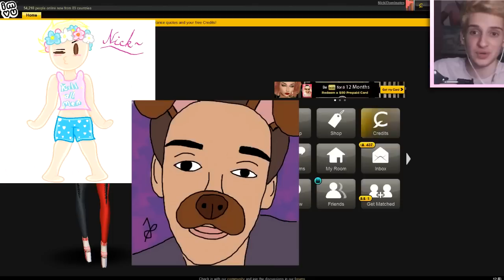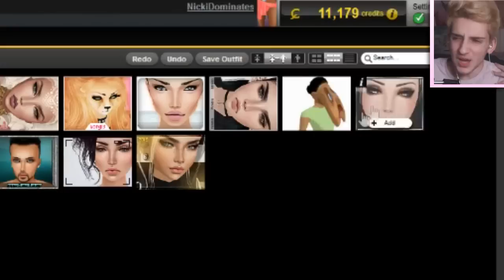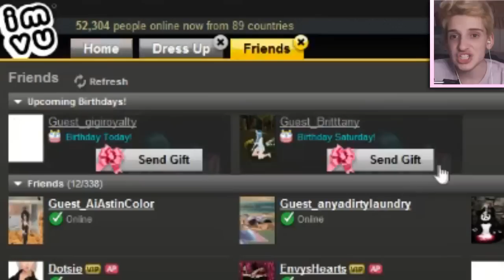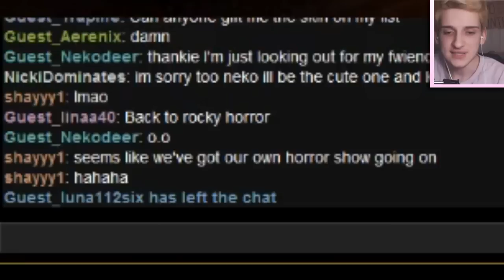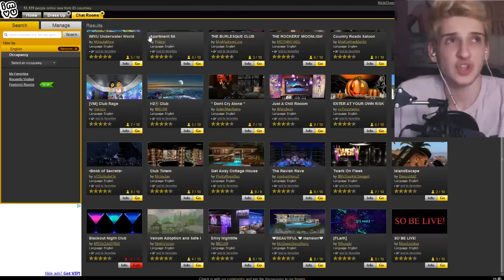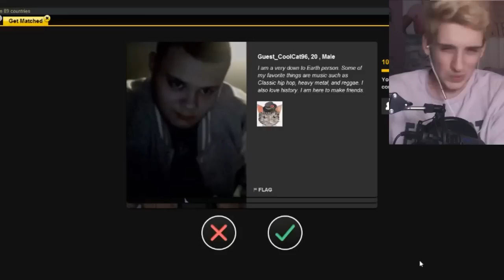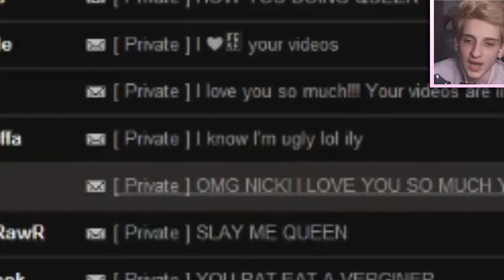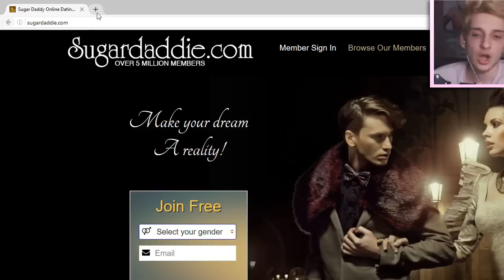NICKI MINAJ GETS WILD IN IMVU!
Hey guys! Today I am Playing some more IMVU! Today we are dressing up as my NICKI MINAJ! I have loved Nicki FOR SOO LONG! SO THIS WAS L I T SPeLLS LIT!

 INTRO SONG!
♡ I Am Not A Robot - Marina And The Diamonds ♡